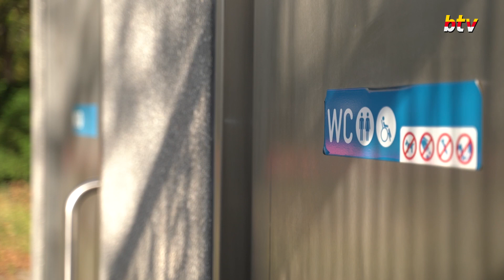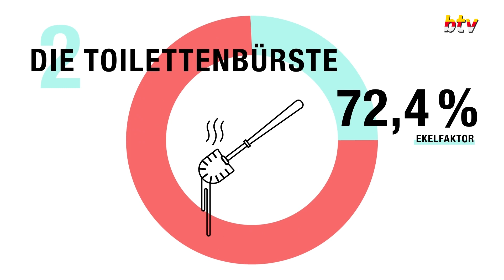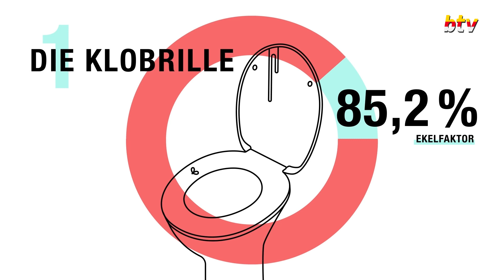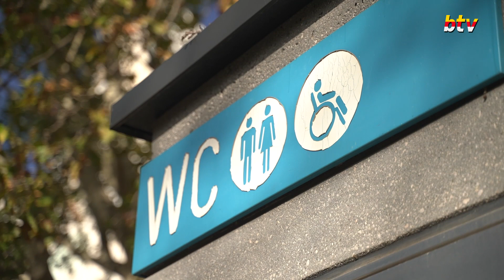„Status Klo“ in Österreich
Menschen klagen über mangelnde Hygiene auf öffentlichen Toiletten, das zeigt eine neue Studie.